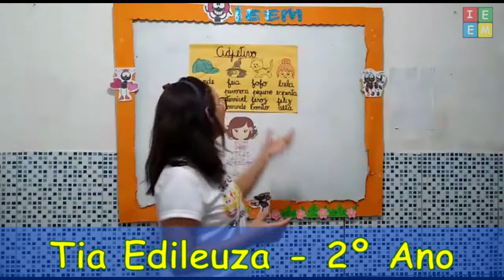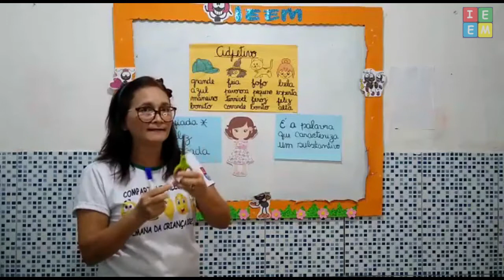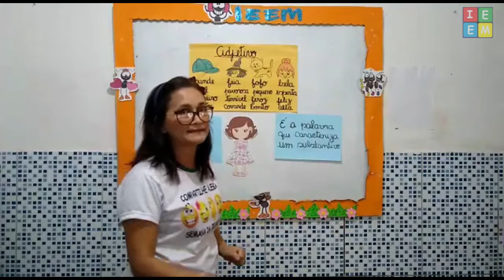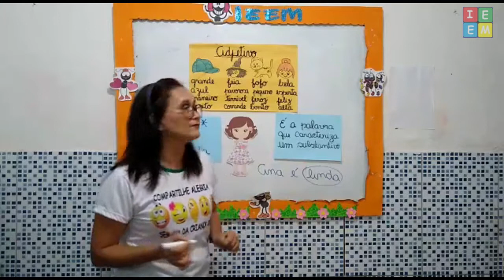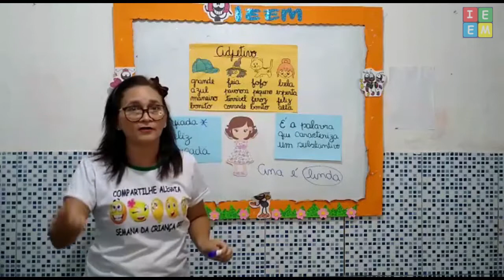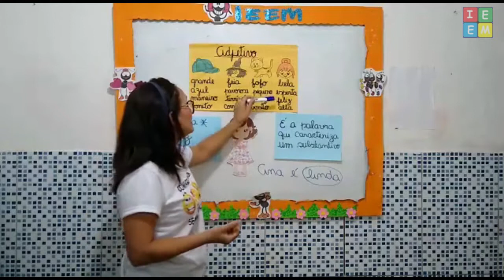2º ANO PORTUGUÊS ADJETIVOS AULA PARA 20102021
2º ANO PORTUGUÊS ADJETIVOS AULA PARA 20102021 /// aula sobre a classe gramatical dos Adjetivos, seu conceito função e aplicação junto aos substantivos;